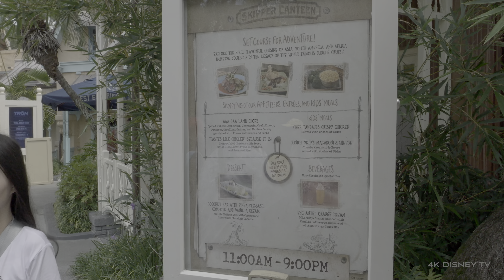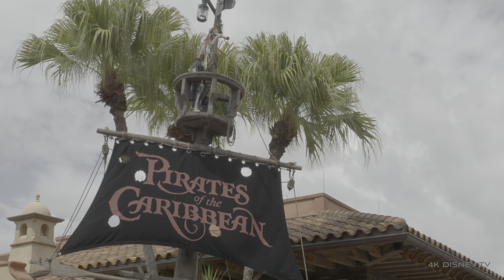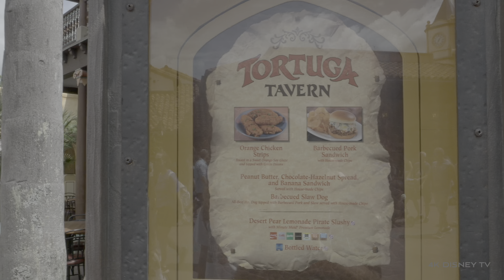Magic Kingdom Disney World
Magic Kingdom Disney World Adventureland Tour.

Local WDW AP Holder filming Disney for the world to enjoy. 4K Disney TV content is in 4K and 4K HDR. Most of the content will be in 4K HDR.